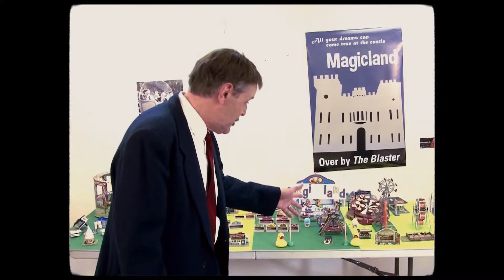Magicland Rewind | Frank Makes a Commericial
We’ve collected an amazing batch of footage at Magicland over the years — and there’s just not enough room in our first season for all of it!  Enjoy this behind the scenes footage of Magicland’s founder, “Uncle Frank” Skinkerelli, as he films one of his classic Magicland TV ads, featuring park favorite Conductor Bob, and a glimpse of office manager Candy in her younger years. It’s pure magic!

Magicland is a webseries set behind-the-scenes of Toledo’s ninth favorite, family-owned theme park.